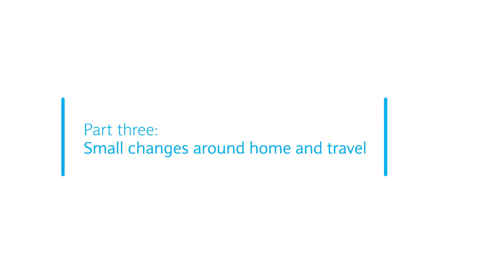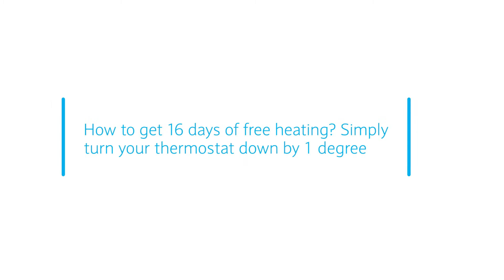Barclays Small Changes Home and Travel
Brand: Barclays
Agency: Bow and Arrow